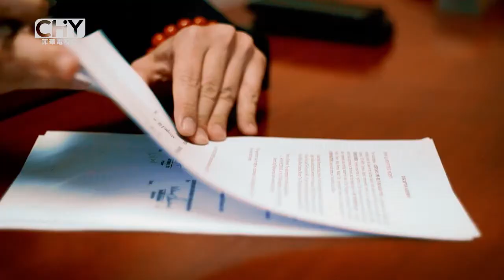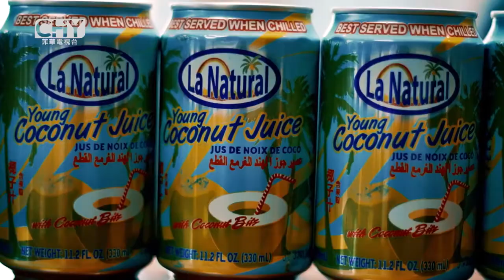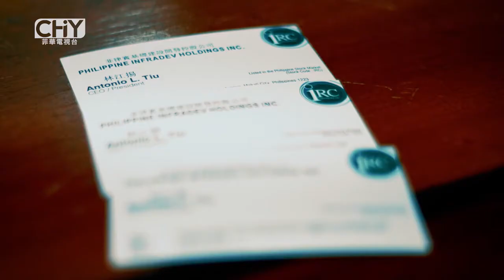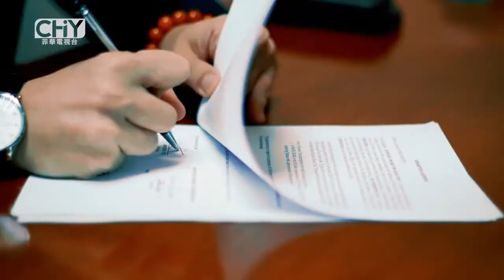Chinoy Profiles Antonio Tiu